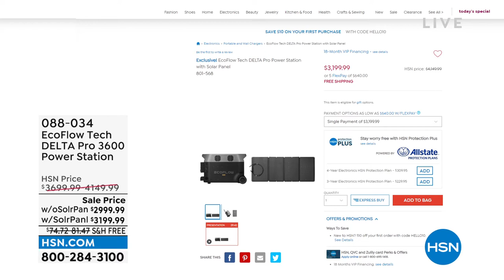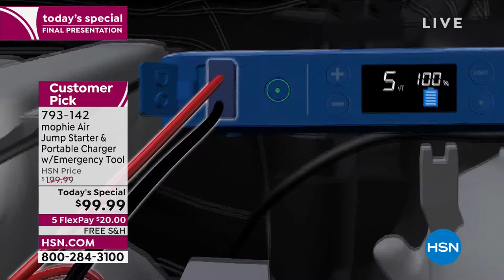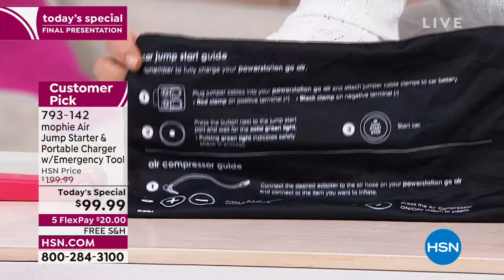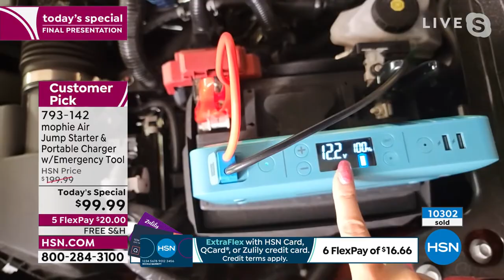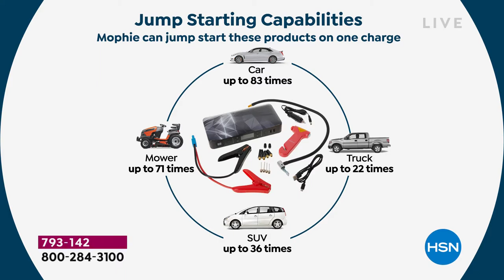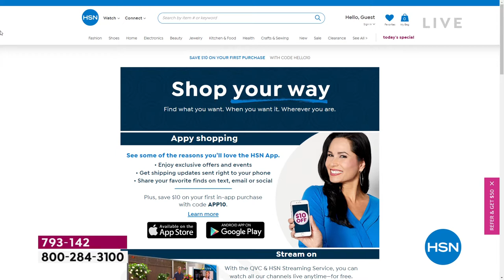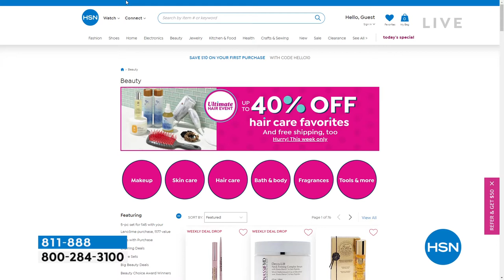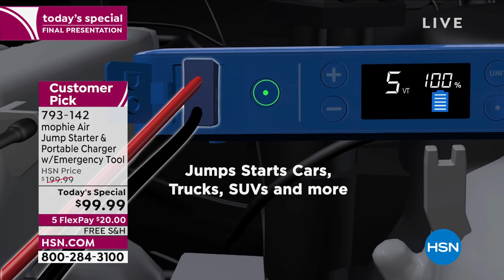HSN | Shannon's In The House! 06.24.2022 - 08 PM